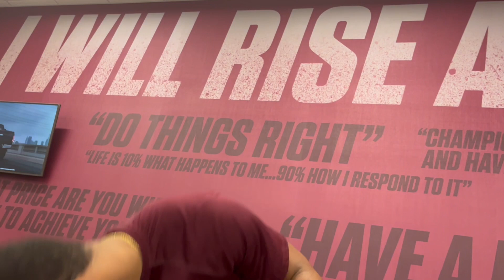Innersquad Meet - VG5